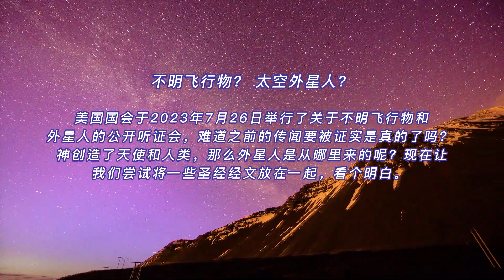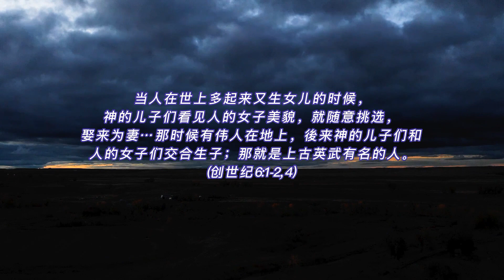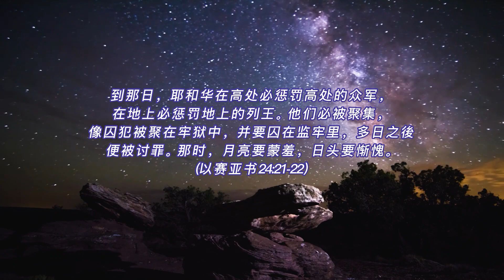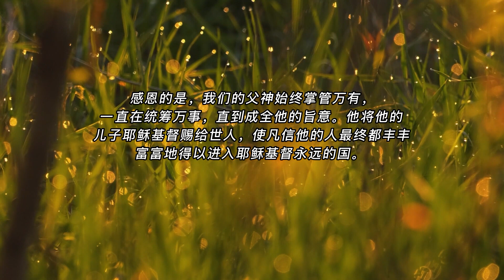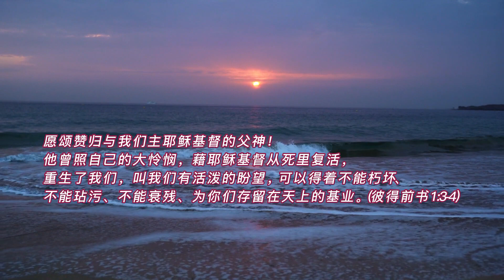神的话语176: 不明飞行物？ 太空外星人？